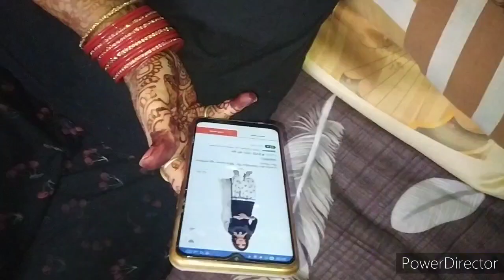Chicken do pyaza | Chicken do pyaza recipe | Restaurant style chicken do pyaza